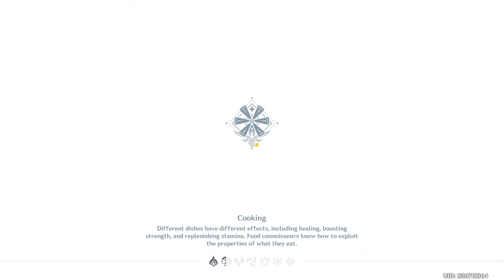pencarian harta karun kakeknya kaeya | genshin impact